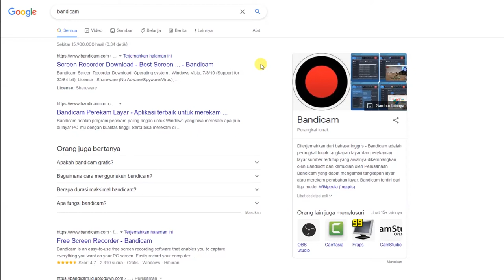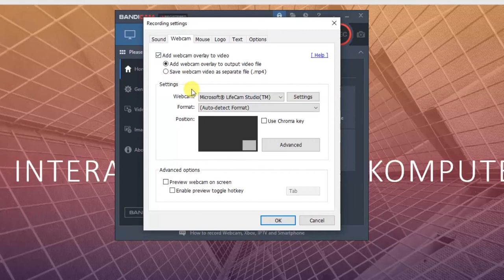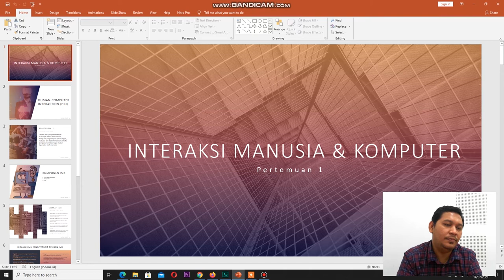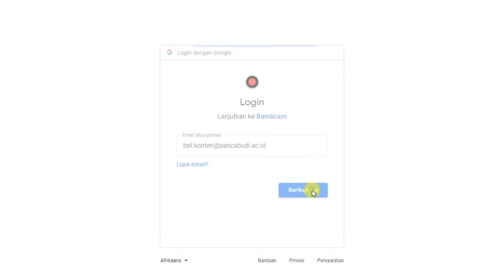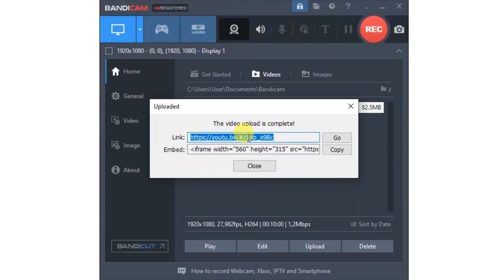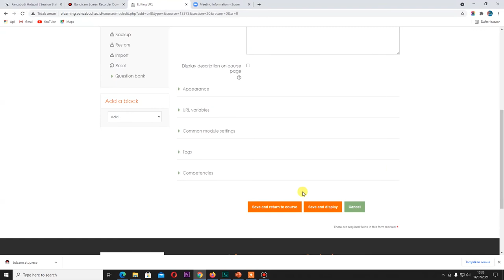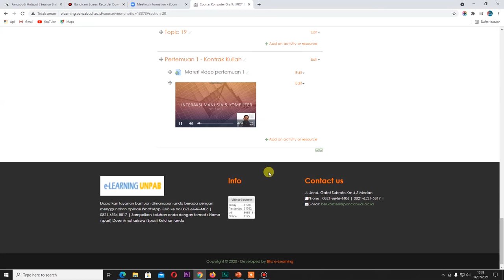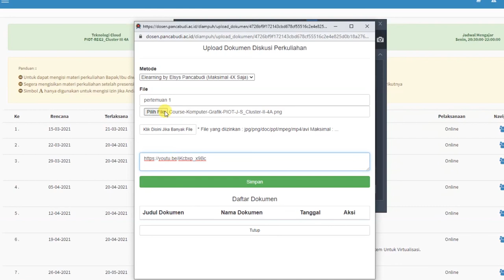Cara Buat Video pembelajaran